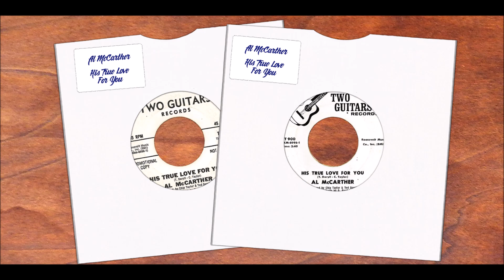Al McCarther His True Love For You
May have a smell of Marmite for the chin strokers but I like my beat ballads. Both label designs.